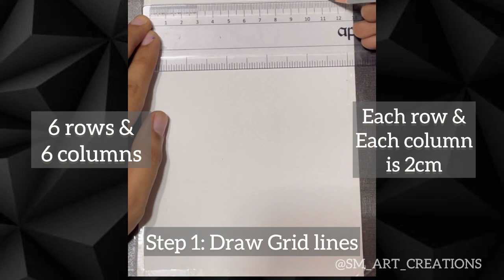Sindhutai Sapkal drawing🌹|| step by step tutorial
Hello Everyone! This is SM,
You can also Draw this drawing by following our tutorial.
If there are any suggestions or questions regrading this video then please ask in below comment section.